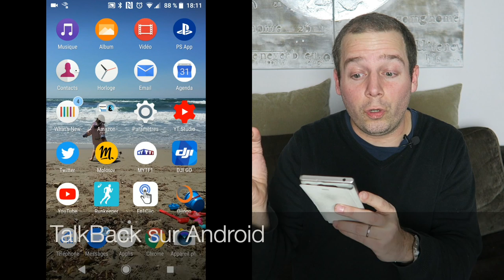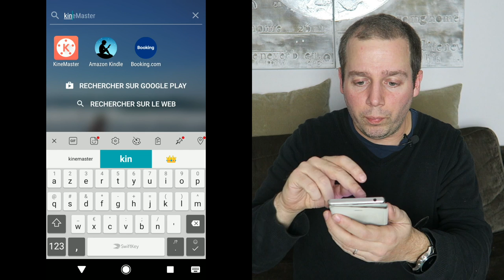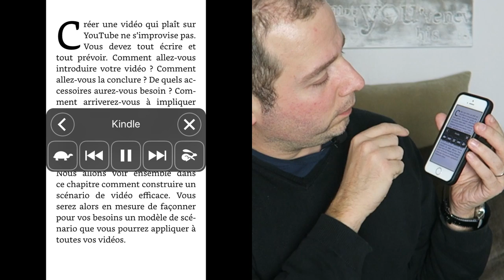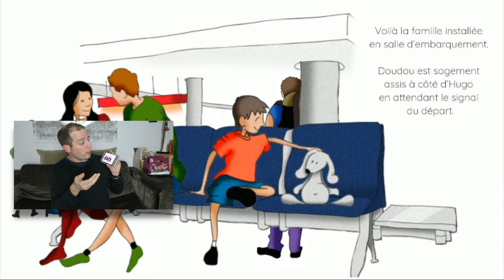Transformer un ebook en livre audio sur iPhone et Android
Tu as un livre en version ebook ? Je te montre comment le transformer en audiobook avec ton iPhone, Android ou avec Alexa d'Amazon.

La Skill Nos Petites Histoires

Musiques :

Believer
Get Outside
Locally Sourced
Luvly